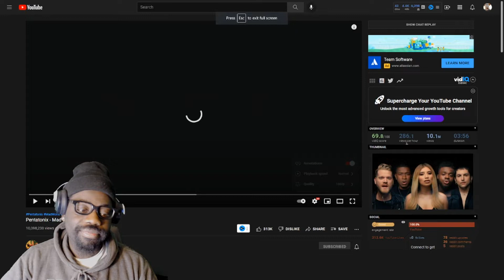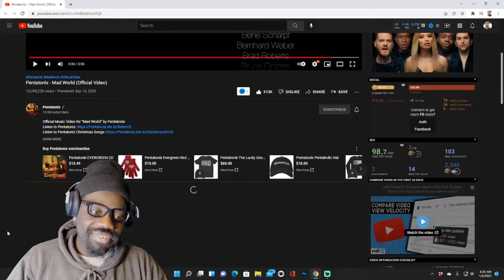Instant Chills* Pentatonix - Mad World (Reaction) | Jimmy Reacts